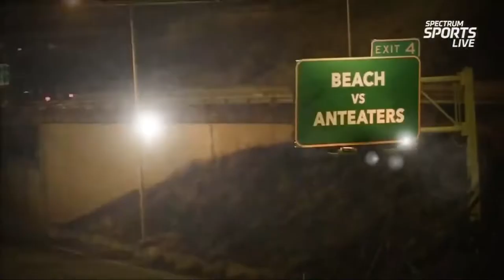(2) UC Irvine Women's Water Polo vs. (3) Long Beach State || Highlights || 4/22/2022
UC Irvine Women's Water Polo defeated rival LBSU in the Big West Semifinal to advance to their 12th Conference Championship in 13 tries.